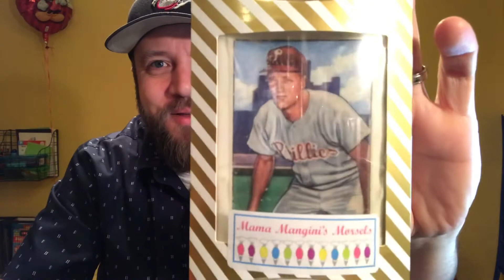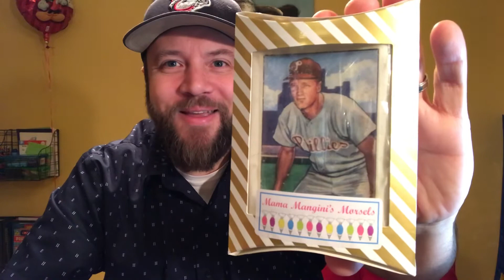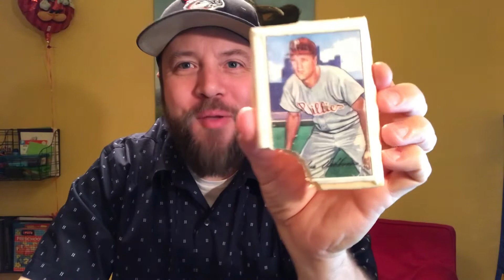Mangini Bakery WHAAAAATT??